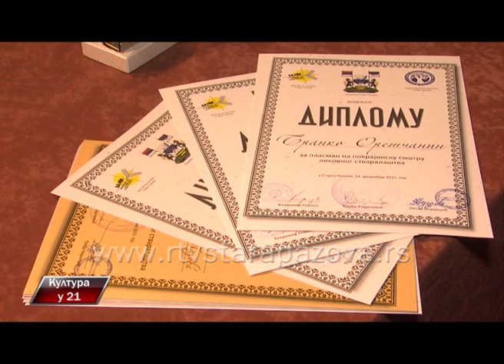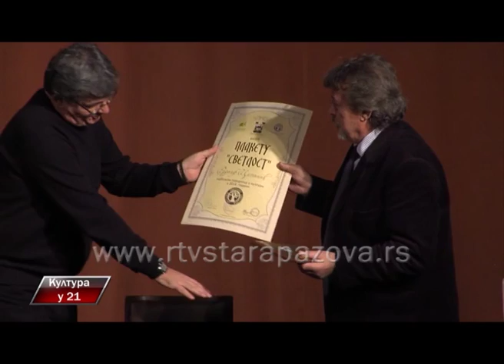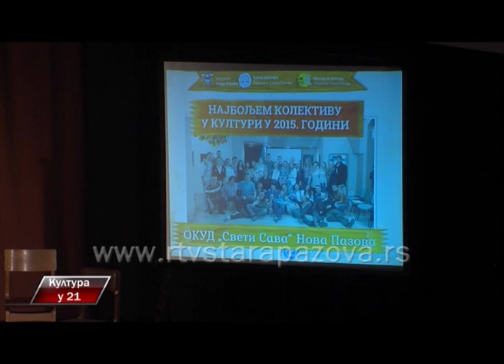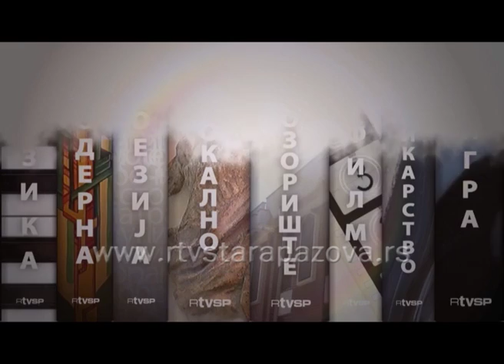Kultura u 21, 225 emis